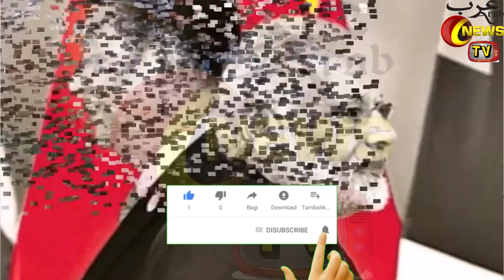India Army Conducts Military Exercises Near China Border, China Has Built Village In Arunachal Hindi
Hello Friends In Today's Video I Will Tell You About India Army Conducts Military Exercises Near China Border | Indian Air Force Performs Drills Near Pakistan-China Border | | Could China-India border dispute trigger a military conflict? I Inside Story | | Exclusive: China Has Built Village In Arunachal, Show Satellite Images | In Hindi Urdu

|Saudi Arabia Riyal Exchange Rate Today| |20 January 2021| |Today Riyal Exchange Rate All Countries| |Arab News TV|